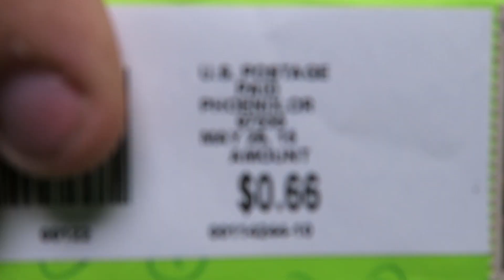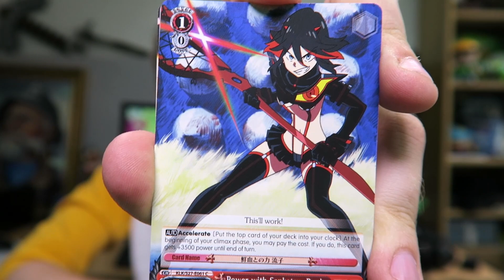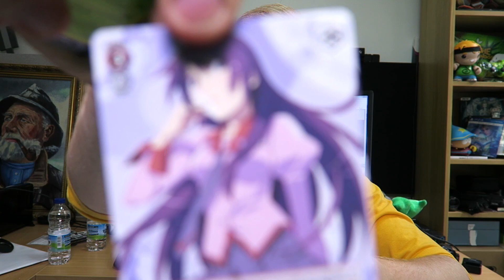InTheLittleBox - Yoshi What I Did There?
BYEEE! ^_^ x